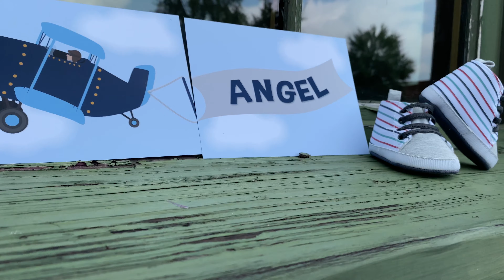Maternity Shoot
Maria’s maternity shoot for Angel Manuel Sims